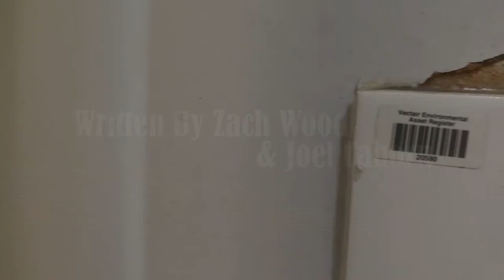Two in a Room - A Short Film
When your only refuge is the disabled toilet.
Produced By Without a Boat Productions
Written By Joel Caborn & Zach Wood
Starring Harry Statham & Zach Wood
Director, Editor, D.O.P: Joel Caborn
Concept By Zach Wood
Music
Anything Goes By Cole Porter